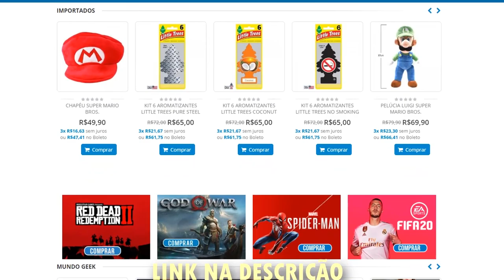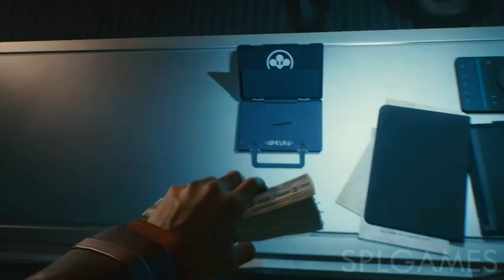TOP 10 : MELHORES JOGOS RPG DE 2020 ! - PS4/PS5/XONE/XSERIES/PC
2020 tem RPG's fantásticos pra serem lançados ainda , bora conferir ! ↑